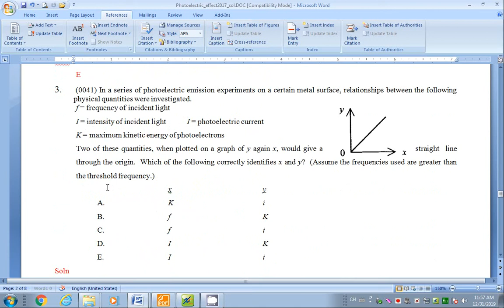HKDSE Physics Atomic World Ch1.09 Video 20191231 1153 03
HKDSE Physics Atomic World Ch1.09